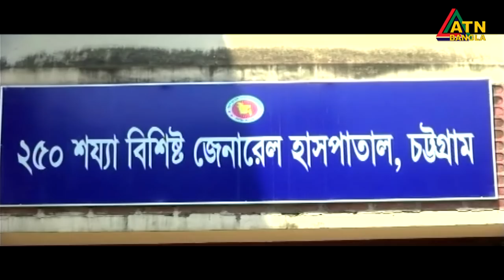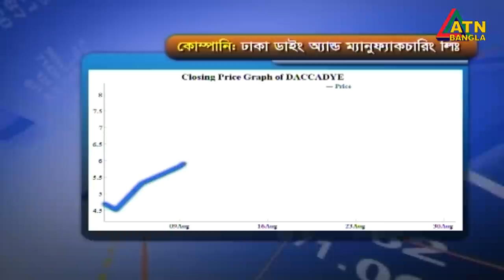এটিএন বাংলা সকাল ১১ টার সংবাদ । 01.09.2020 | ATN Bangla 11 am News